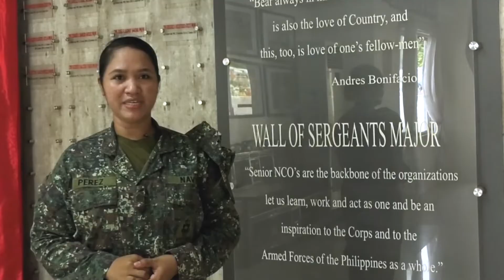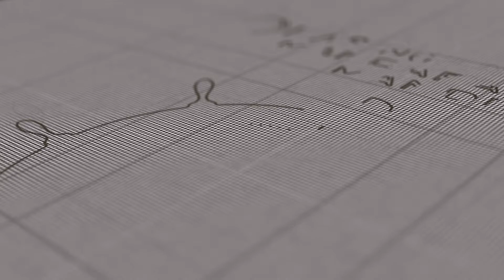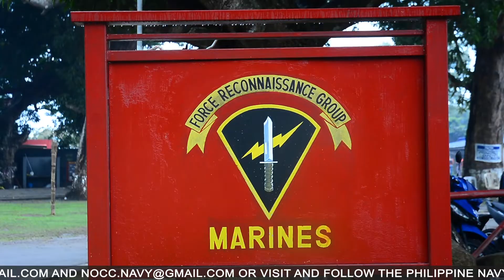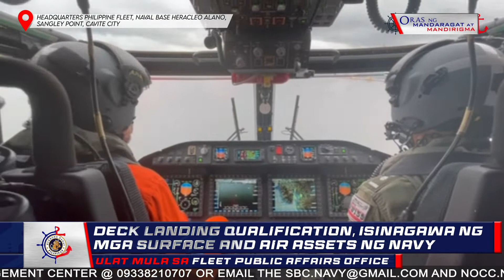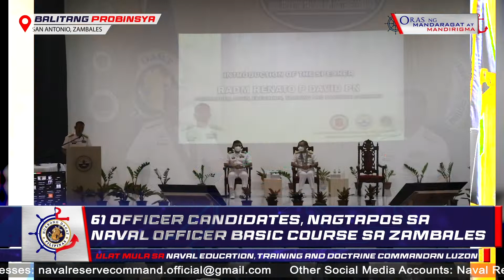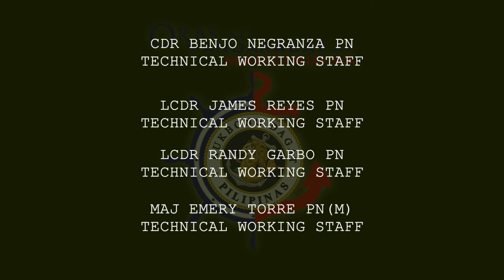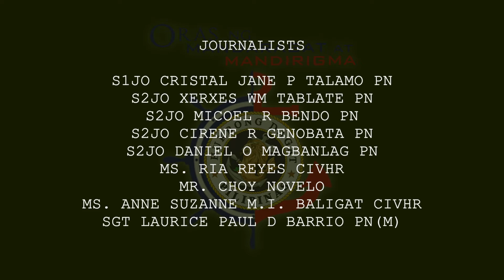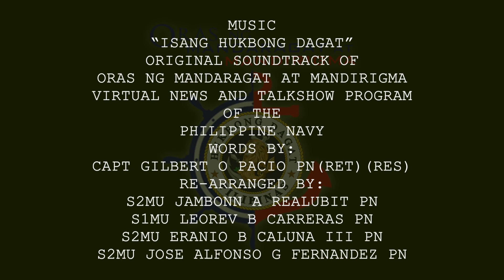OMM S01E04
Not Official Release, For presentation purpose only.